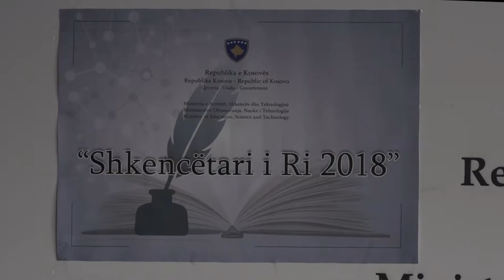MAShT ndan çmimet “Shkencëtar i ri i vitit 2018”, Bytyqi inkurajon të rinjtë të merren me shkencë